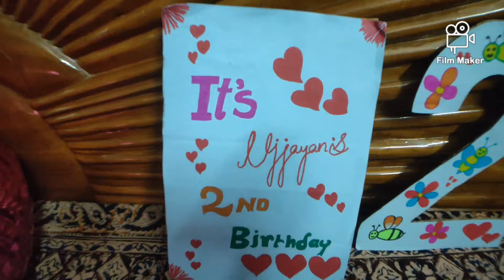আজ আমার ছেলের জন্মদিন পালন করলাম সবাই মিলে| Ujjayan's 2nd Birthday Celebration 🎉🥳